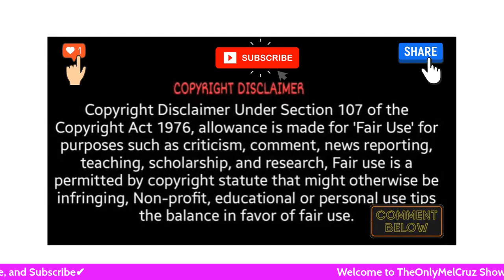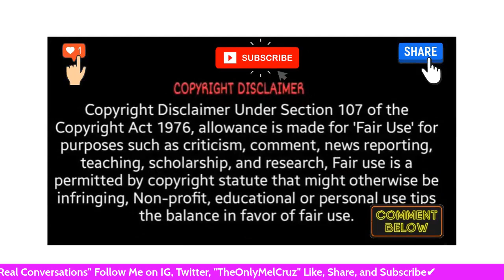TREY SONGZ WHICH ONE OF Y'ALL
As everyone knows by now, Trey Songz is in some Hot Water! What a way to end a year and start a new one! New and Renewed Alegations of Sexual Assult!